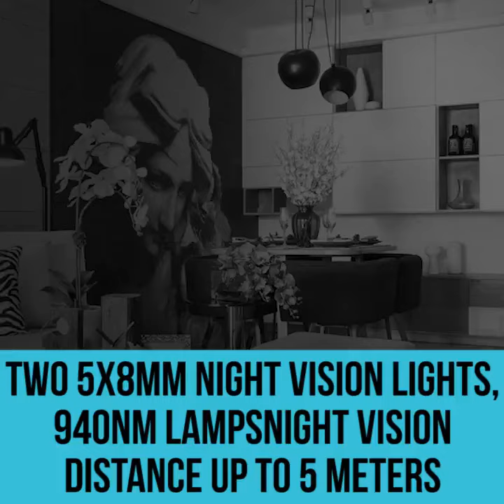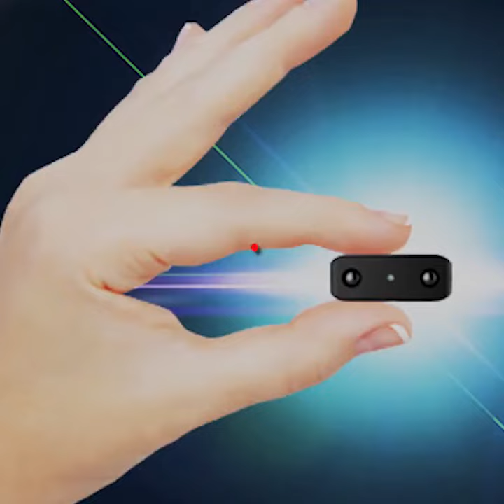Micro HD Video Camera